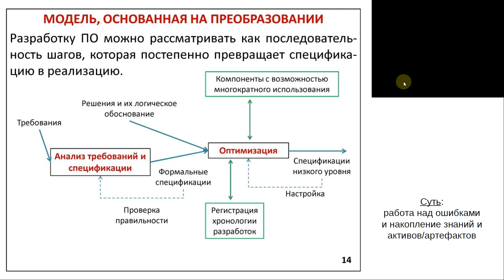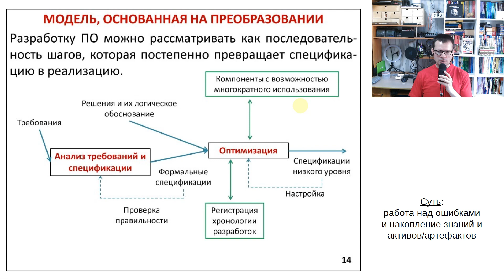Модели основанные на преобразовании (программотехника программная инженерия software engineering)